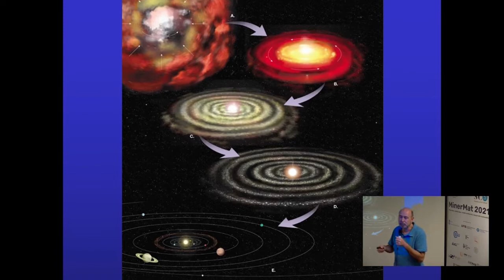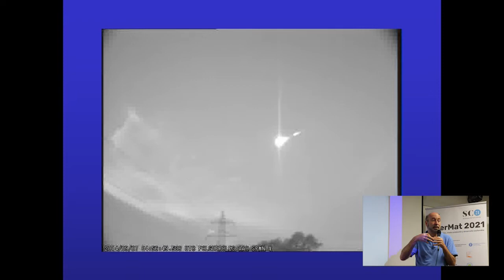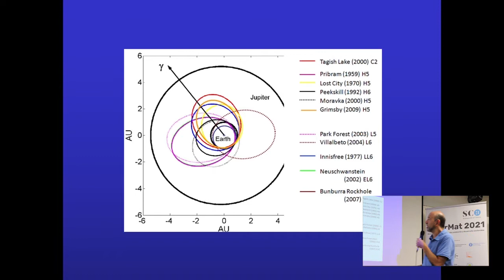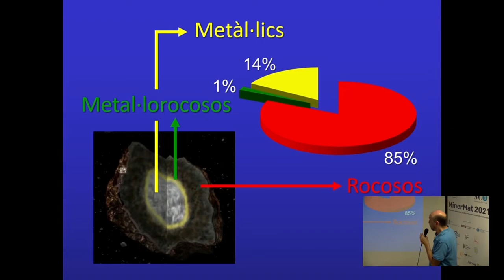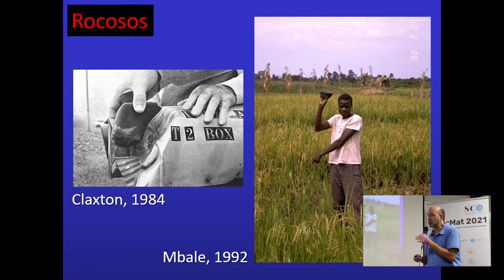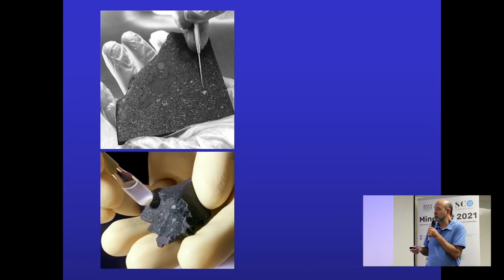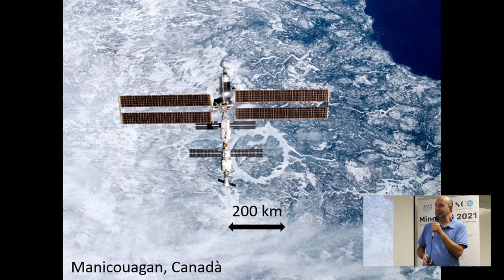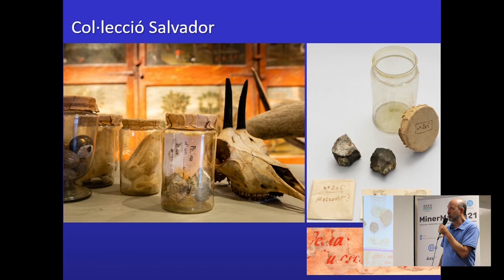Els meteòrits: d'on vénen i què ens enseyen - Dr. Jordi Llorca | MinerMat 2021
MinerMat 2021: Minerales, materiales, medio ambiente y desarrollo sostenible.
Con motivo de la Semana de la Ciencia, el Consejo Superior de Investigaciones Científicas (CSIC) ofrece charlas y talleres de Expominer organizados por IDAEA, ICMAB, Geo3BCN y Fundación General CSIC